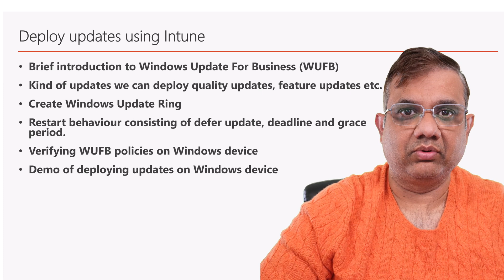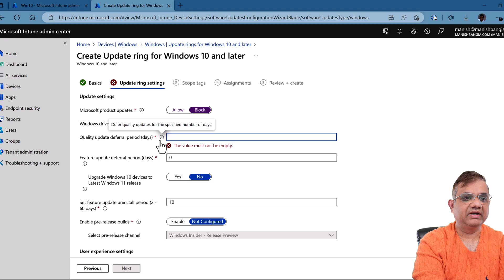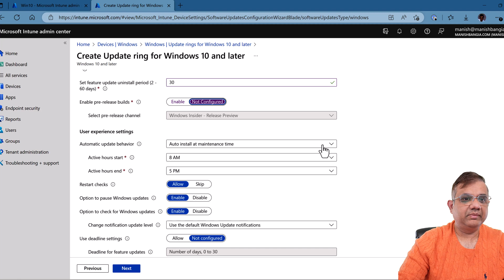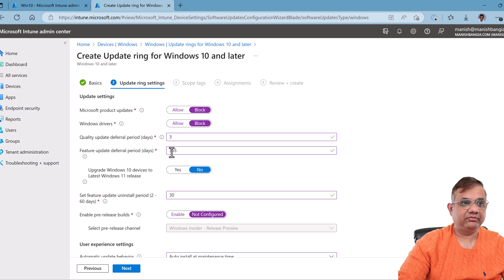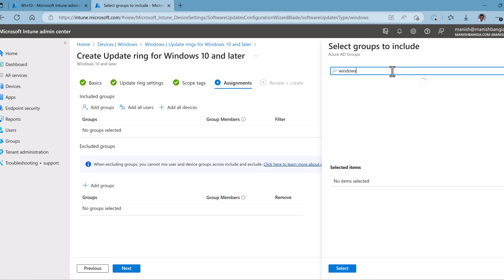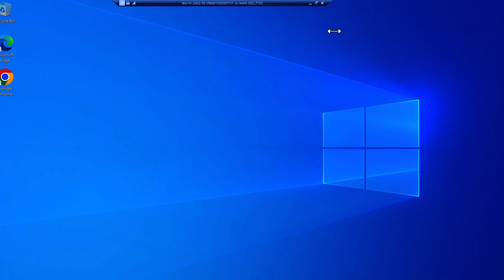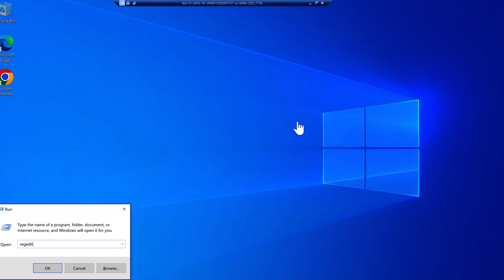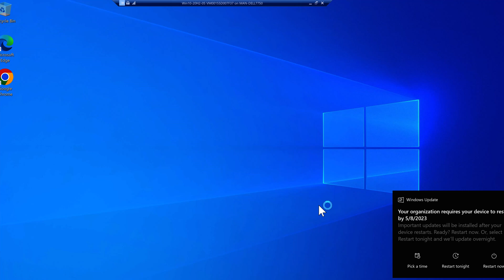Deploy Updates using Intune via Update Rings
In this video I am showing you how to deploy updates using Intune. Topics covered are:

- Kind of updates we can deploy quality updates, feature updated, microsoft products and driver updates.
- Create Windows Update Ring
- Restart behaviour consisting of defer update, deadline and grace period.
- Verifying WUFB policies on Windows device via:
 1. Settings - updates - View configured update policies
 2. Check Access school or work - Policies - update
 3. Check Diagnostic Report
Check registry: HKLM\Microsoft\PolicyManager\current\device\Update
- Demo of deploying updates on Windows device